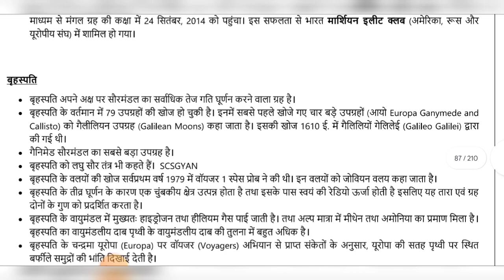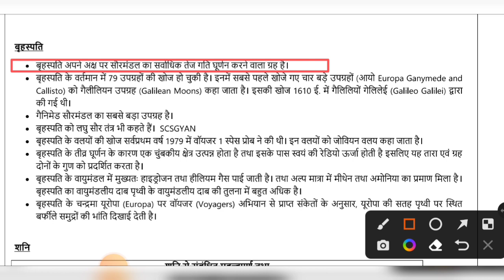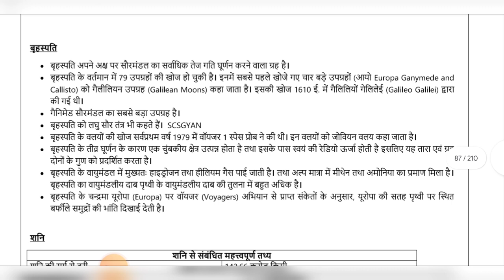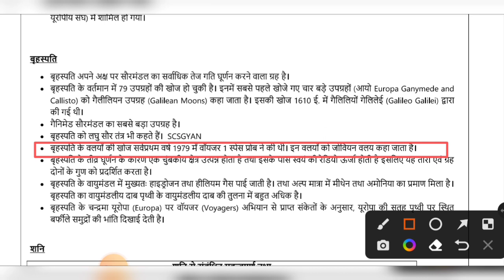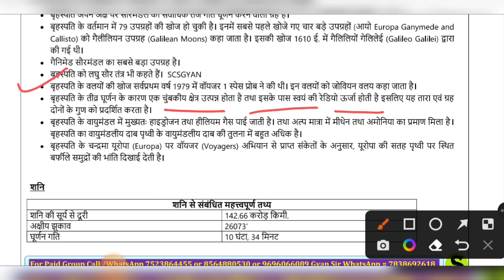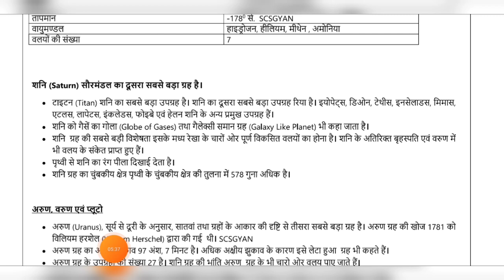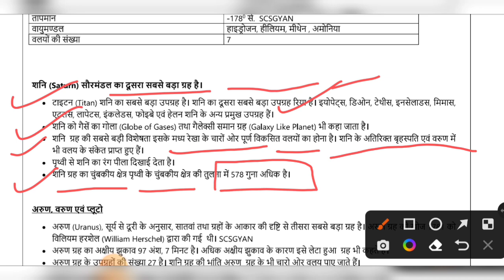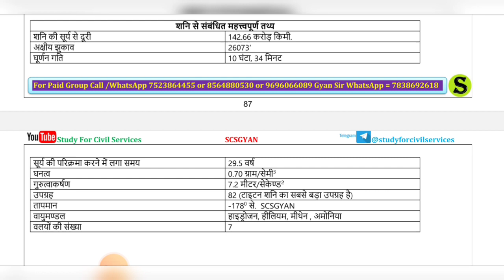Indian Geography Class-66 || ग्रह एवं उपग्रह ||For PCS BEO RO/ARO 2023